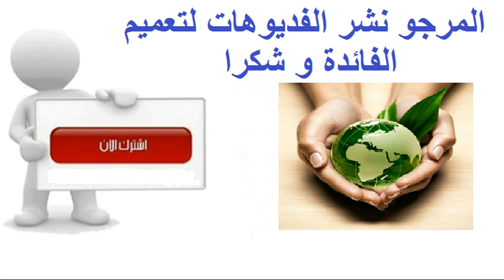تعرفوا على تأثير اللحوم بالنسبة لصحتكم